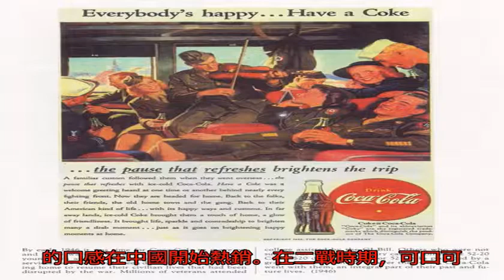歷史上的今天 | 可口可樂公司成立_中國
原標題：歷史上的今天...